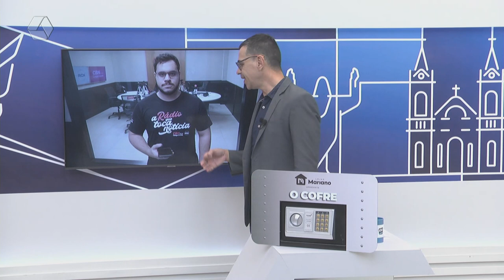Defensoria realiza atendimento para comunidades distantes com a "Van dos Direitos"